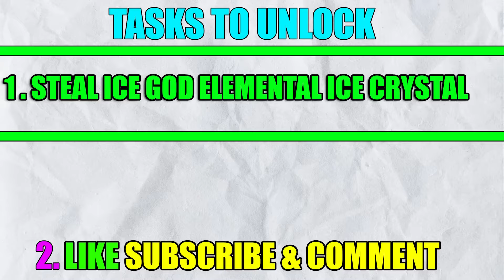Shinchan & Franklin's Mind Blowing Journey to Becoming the Mightiest Black All Father God Titan GTA5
franklin purchasing
franklin growing
franklin became
franklin training
training franklin
franklin's journey
franklin unlocks